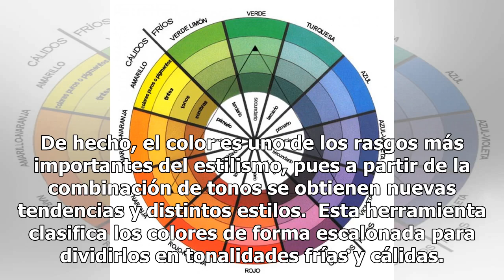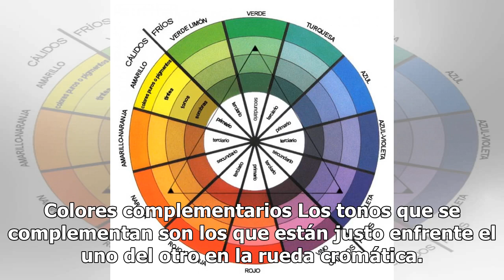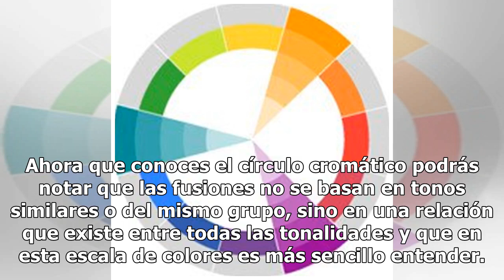Los colores que una mujer con clase siempre debe de usar en la ropa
Foto: Instagram Carolina Herrera El color es uno de los elementos más básicos del arte, pues a partir de éste podemos percibir y diferenciar las figuras de un mismo plano. Como todos sabemos la moda necesita de un proceso creativo, por lo tanto la industria fashionista también se considera arte. De ...